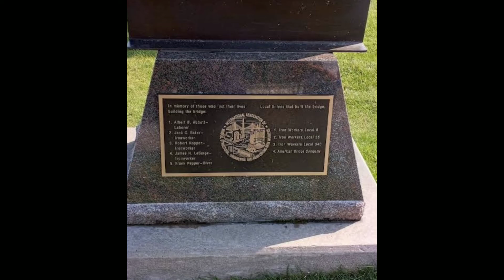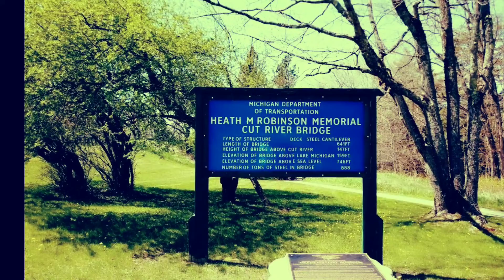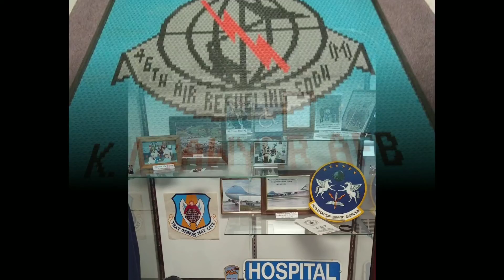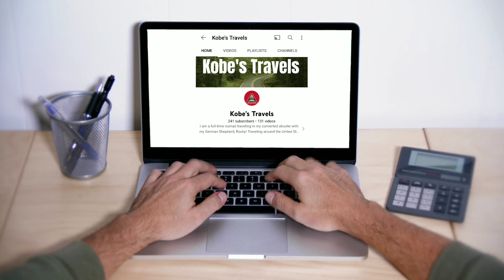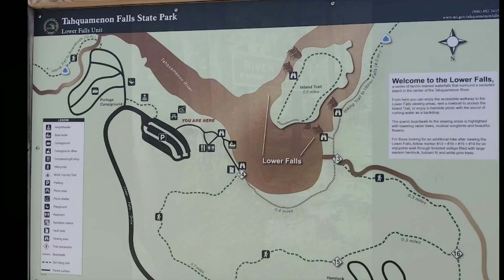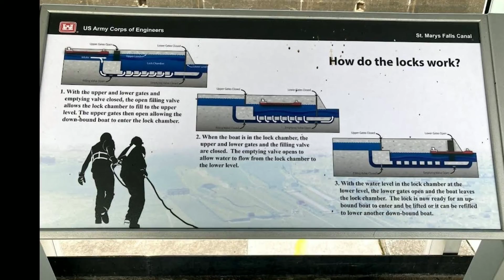Eastern UP Road Trip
A road trip across the Eastern side of Upper Michigan! This video included the 10 must stops as well as a bonus location!

1.) Bridge View Park
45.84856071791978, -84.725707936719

2.) Cut River Bridge
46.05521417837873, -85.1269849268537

3.) Garlyn Zoo
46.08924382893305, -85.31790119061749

4.) Kitch-Iti-Kipi
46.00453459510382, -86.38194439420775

5.) KI Sawyer Air Museum
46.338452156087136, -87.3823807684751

6.) Mt. Marquette Overlook
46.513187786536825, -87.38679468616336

7.) Presque Isle Park
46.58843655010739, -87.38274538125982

8.) Wagner Falls Scenic Site
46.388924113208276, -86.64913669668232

9.) Pictured Rocks
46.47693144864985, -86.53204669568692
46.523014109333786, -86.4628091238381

10.) Tahquamenon Falls
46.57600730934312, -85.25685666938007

Bonus Location: Soo Locks
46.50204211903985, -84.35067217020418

Tiktok: kobestravels (for short exclusive videos)